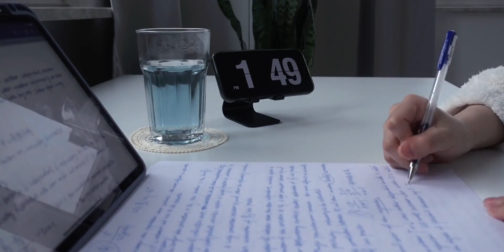Study Vlog｜摆脱生活倦怠期｜开启活力满满的一天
Vampire,学习日常打卡,德国留学,非正式颁奖小会